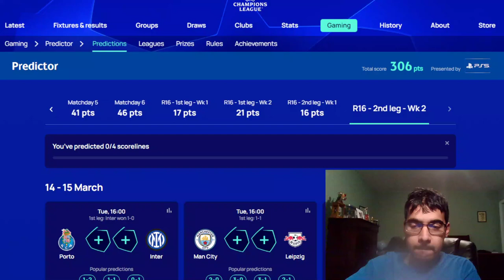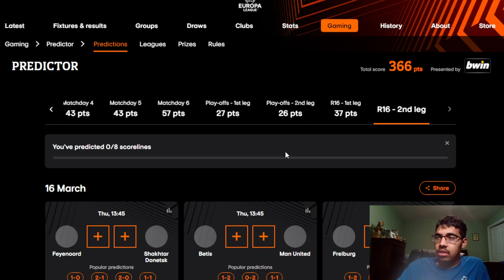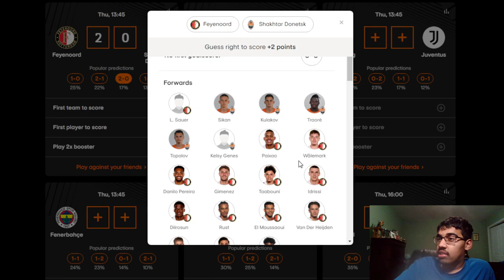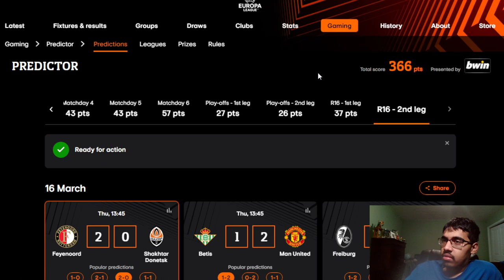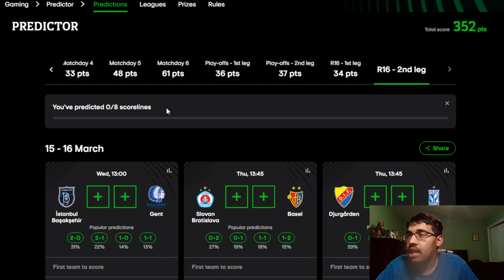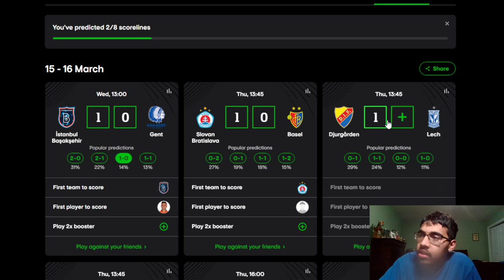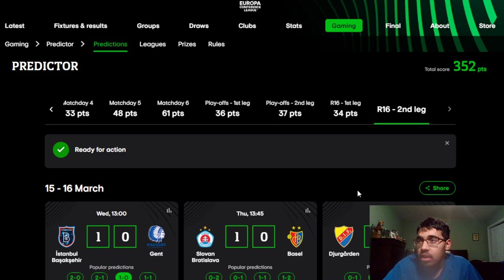PORTO VS INTER, REAL MADRID VS LIVERPOOL AND MORE | PREDICTIONS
Timestamps:
0:00 - Intro
0:20 - UCL
3:37 - UEL
8:55 - UECL
Leagues: